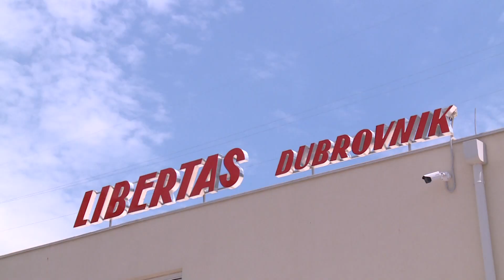Održan sastanak gradonačelnika i predstavnika Libertasa; započeli pregovori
Nakon više apela o navodnom neredu unutar Javnog gradskog prijevoznika Libertas, danas je održan sastanak sindikalnih povjerenika i radničkog vijeća s gradonačelnikom Matom Frankovićem. Dojmovi nakon sastanka su pozitivni, no još ništa nije gotovo.